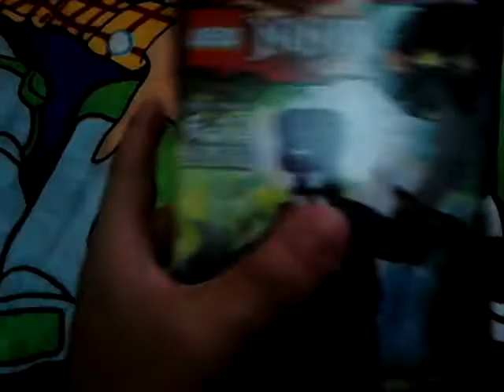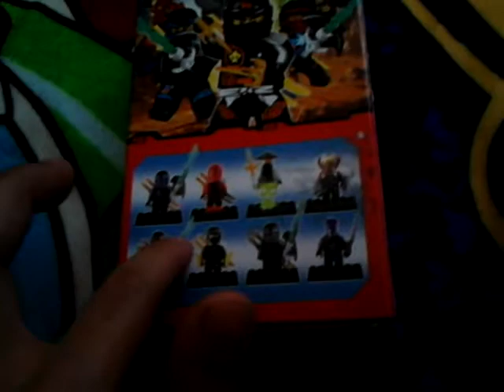Mis paquetes de lego